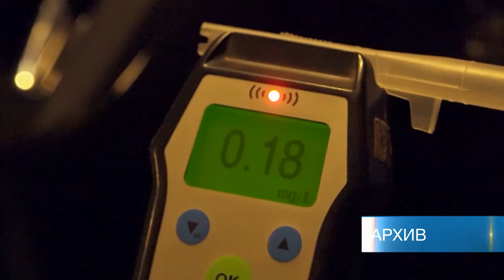Патрульная рубрика 8 июня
Криминальная сводка:

🚨 Что за авария с участием ребенка случилась в Березниках?
🚨 Что грозит матери, которая оставила новорожденного ребенка в подъезде под лестницей?
🚨 Сколько дали мужчине из Кизела за повторное управление транспортным средством в пьяном виде?

Об этом и не только расскажет Анастасия Бауэр.